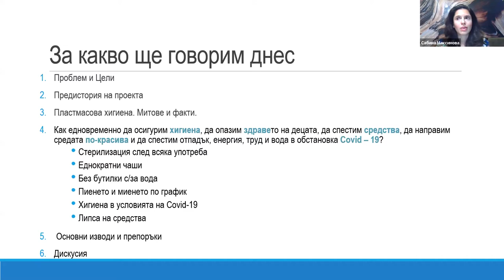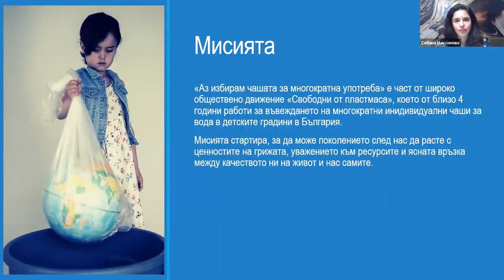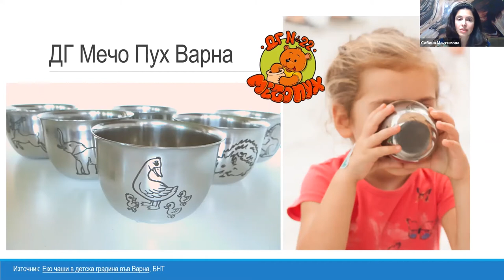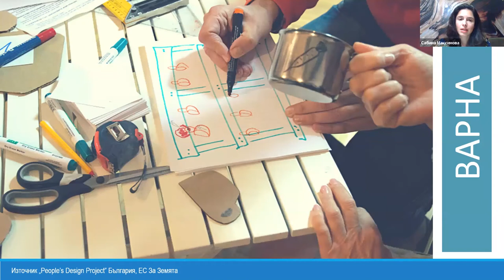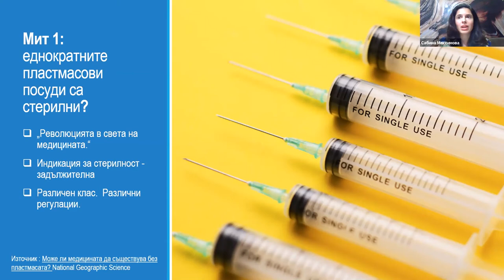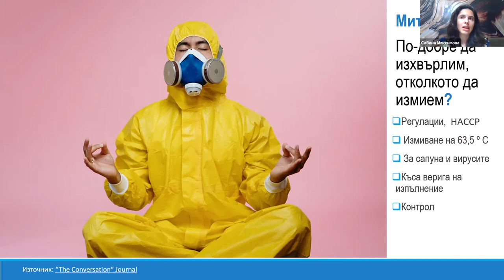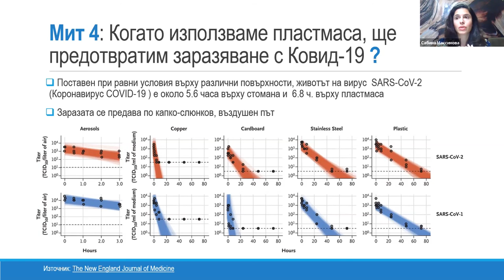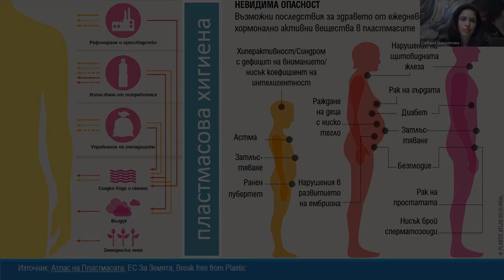Пластмасова хигиена: митове и факти - Част 1 от Уебинар "Личното е хигиенично"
Уебинарът е открит разговор за трудностите и ограниченията в детските градини за спазване на изключително затегнат хигиенен режим в ситуация „Ковид-19.“
👉🏻Митът за „еднократните съдове“ и „еднократната употреба“ и защо се налага като хигиенично решение.
👉🏻Такова ли е наистина?
👉🏻Как едновременно да осигурим хигиена, да спестим средства, да направим средата по-красива и да спестим отпадък, енергия, труд и вода?
👉🏻Има ли противоречия и неясни регулации?
👉🏻Какво зависи от Вас и нас и какъв избор имаме право да направим?

0:00 За какво ще си говорим днес?
1:05 Проблемът и мисия “Аз избирам чашата за многократна употреба”
4:05 История на кампанията
8:35 Пластмасова хигиена: митове и факти

ЗА ЗЕМЯТА е независима неправителствена организация, работеща за природосъобразен и равнопоставен живот на нашата планета без експлоатация на хората и природата. - zazemiata.org
ZaZemiata is a Bulgarian environmental non-governmental organization, registered in 1995 and determined to work for sustainable life on our planet and combat exploitation of people and nature. - zazemiata.org